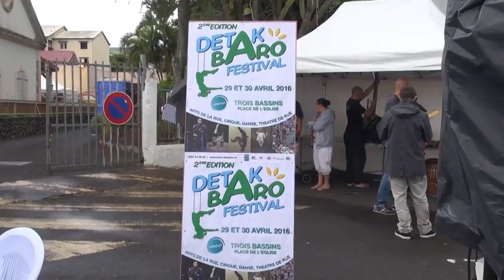Festival Detak' Baro Detak' Baro à Trois Bassins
[Site officiel de la municipalité de Trois-Bassins]